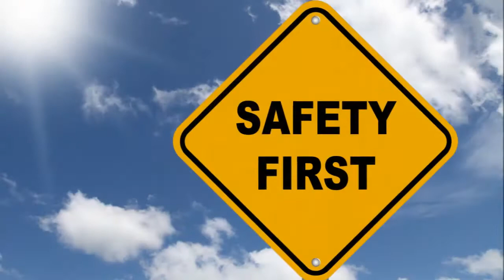Caregiver Certification Course Online - National Caregiver Certification Association